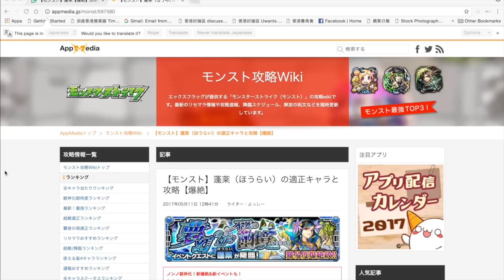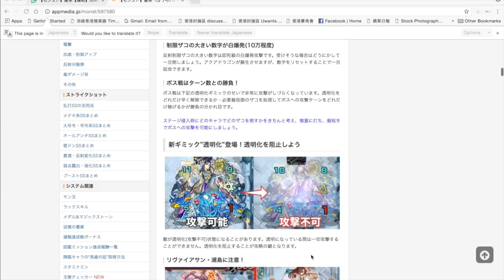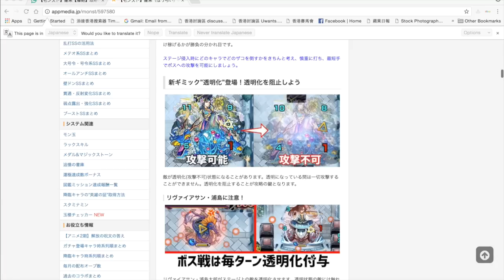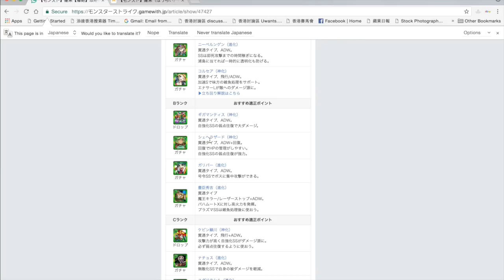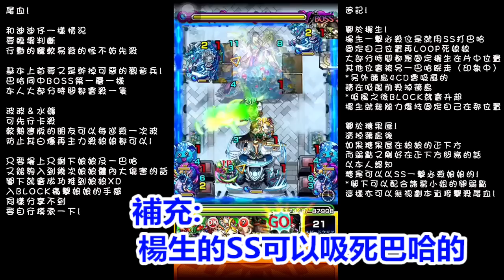【モンスト】 爆絕蓬萊 先行攻略1.0!教你如何將娘娘變成自己的形狀~｜monster strike 怪物彈珠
娘娘實屬多資訊分享的一個爆絕，本人用了6小時炮製此影片
如發現有問題的話不妨留言發言OTZ...另外LIKE下條片/follow我channel/有緣道理支持我吧OTZ...搞到我就死了OTZ...